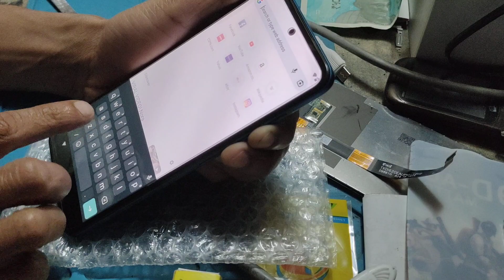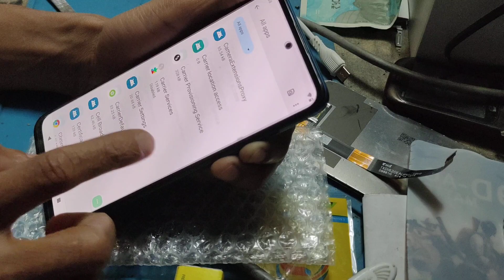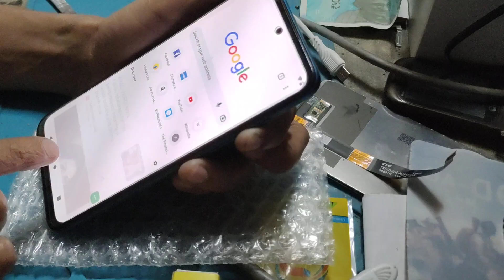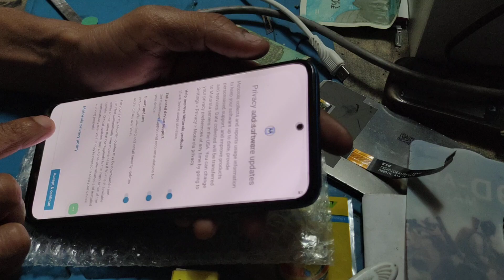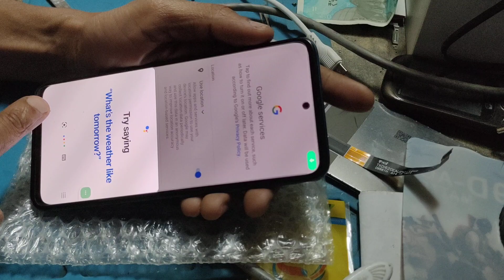how to frp bypass Motorola Moto g51 5G Google account Play Store ID Gmail remove ithelper